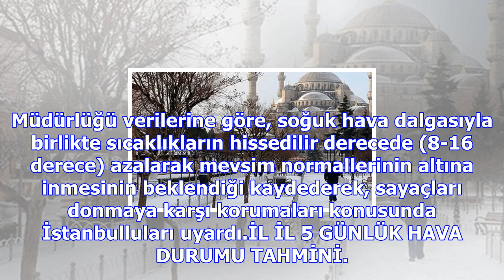Istanbul’da kar yağışı başladı: beyaza büründü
Meteorolojinin uyarılarının ardından İstanbul'a ilk kar yağdı. Gece 23.30 sıralarında yağmaya başlay...